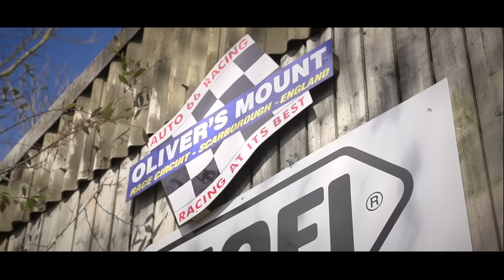OLIVER'S MOUNT - BOB SMITH SPRING CUP 2016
The 2016 Bob Smith Spring Cup was held at the famous Oliver's Mount circuit in Scarborough on the 16th/17th April.

This film is dedicated to the memory of Billy Redmayne who unfortunately lost his life in a crash during the feature Spring Cup race on Sunday 17th April.

Rest in Peace Billy.